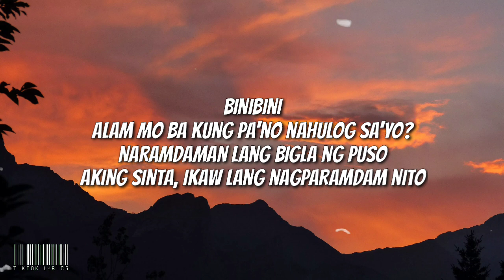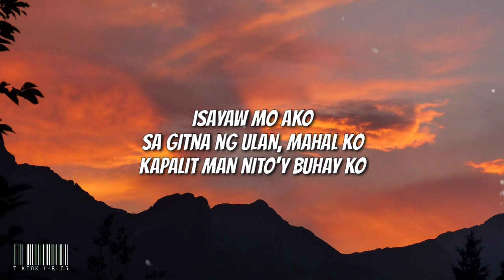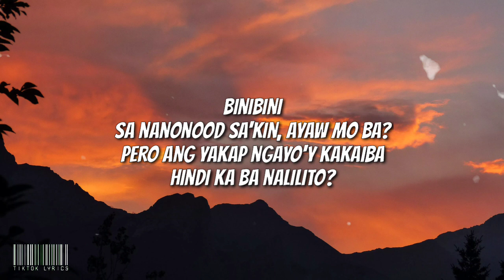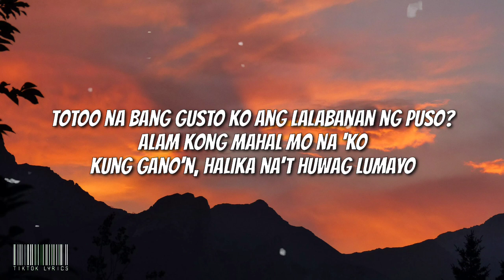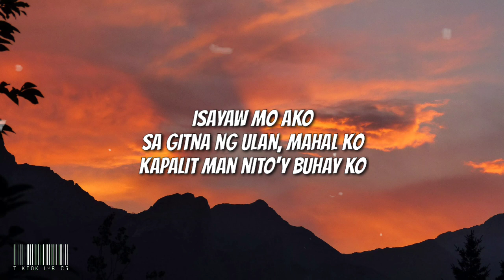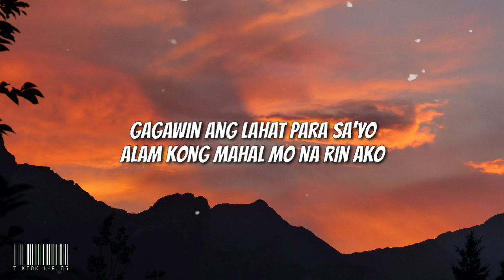Binibini - Zack Tabudlo “isayaw mo ako sa gitna ng ulan, mahal ko" (Lyrics Video)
Lyrics:

Binibini
Alam mo ba kung pa'no nahulog sa'yo?
Kaya sabihin mo sa akin

Gagawin ang lahat para sa'yo

Binibini
Sa nanonood sa'kin, ayaw mo ba?
Pero ang yakap ngayo'y kakaiba
Hindi ka ba nalilito?
Totoo na bang gusto ko ang lalabanan ng puso?
Kung gano'n, halika na't huwag lumayo

Alam kong mahal mo na rin ako, woah-oh-oh
(Hooo)
(Yeah)